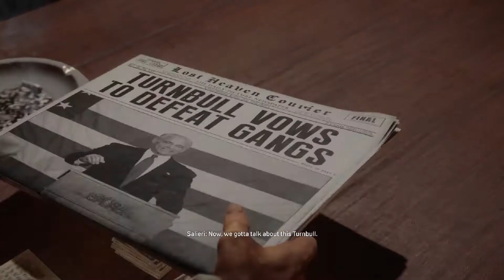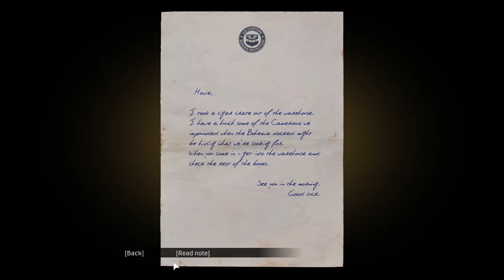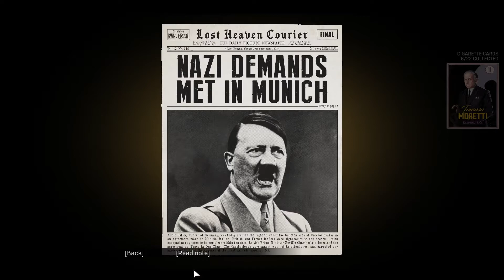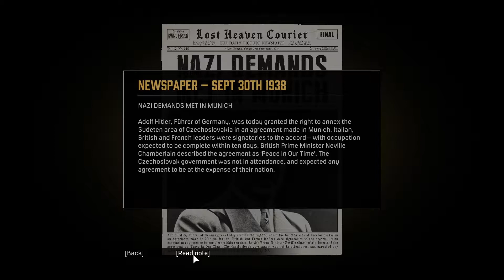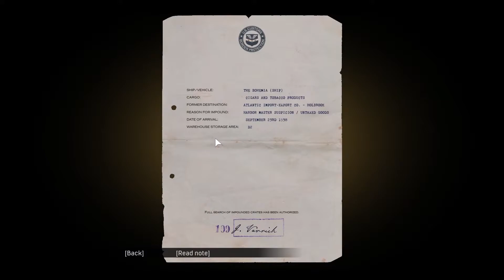MAFIA DEFINITIVE EDITION Walkthrough Part 11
Mafia DE walkthrough Episode 11

Chapters:

Election campaign:
Since the demise of the Morello Crime Family, the Salieri family is on the verge of running the Lost Heaven underworld. Unfortunately, a politician named Mr. Sewer (who is said to be running half the brothels in the city) is threatening to crack down on organized crime and trying to move on Salieri territory. Don Salieri has a plan: eliminate him. His plan is to have Tommy go to the old prison with a sniper rifle and assassinate the politician when he's delivering a speech.

Just for relaxation:
Don Salieri has an easy job lined up for Tommy, Paulie, and Sam: steal a whole shipment of cigars. At first everyone is surprised. Finally stressed by trying to explain the job at hand, he lets Paulie tell them the deal. They want Tommy to drive to a rendezvous point, steal a truck, get to the port, and start taking the crates. Tommy points out that since Sergio's death, security has been beefed up.

About the game:
Mafia: Definitive Edition is a 2020 action-adventure game developed by Hangar 13 and published by 2K Games. It is a remake of the 2002 video game Mafia, and the fourth main installment in the Mafia series. The remake reimagines the original game's setting of Lost Heaven (a fictional city based on many American cities in the 1930s, i.e. Los Angeles, Chicago, San Francisco) and its story, which follows the rise and fall of Tommy Angelo, a Sicilian-American cab driver-turned-gangster, within the Salieri crime family.